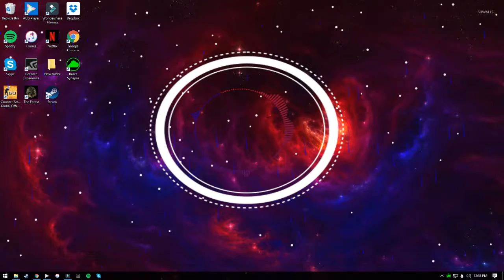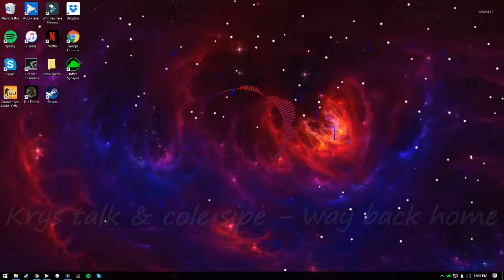Krys Talk & Cole Sipe - way back home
non copyright music free to use